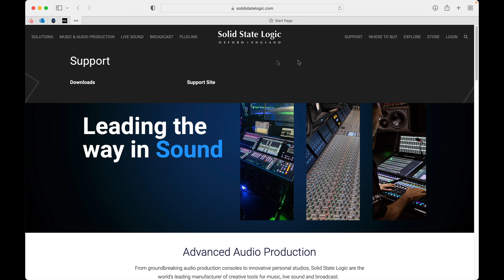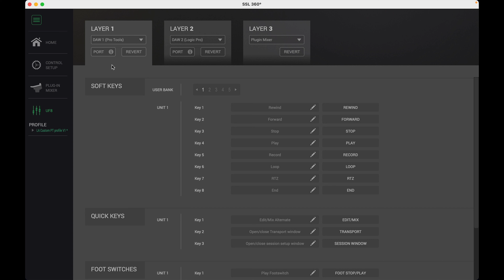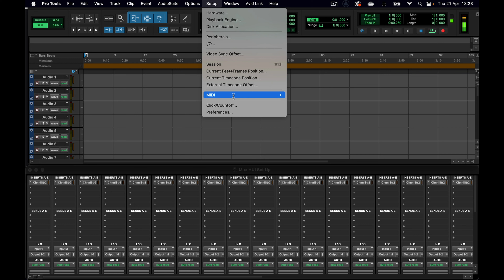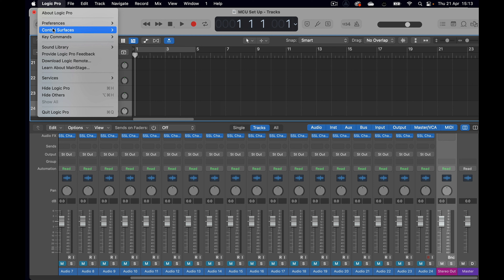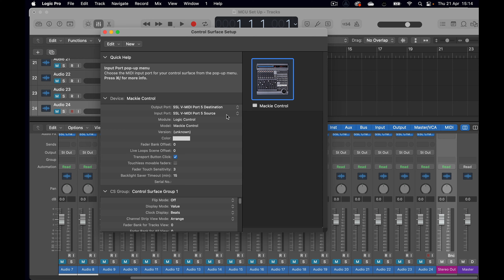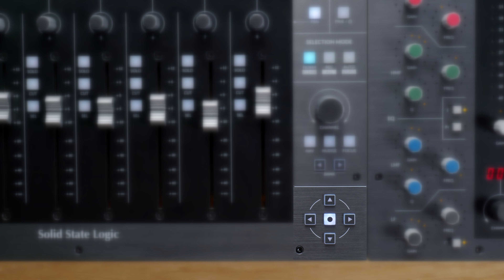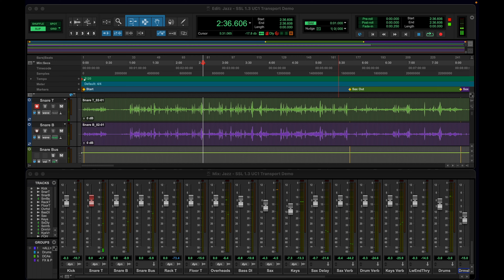SSL 360° Software Update v1.3 - New Features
Luke Aziz takes you through the new features of SSL 360° v1.3.

What’s New in SSL 360 v1.3
• SSL 360° Plug-in Mixer - Transport Bar and Display readout.
• UC1 - Transport control directly from UC1 hardware.
• UF8 - Cursor Keys can be switched into Transport mode.
• Mac OS Monterey (M1 and Intel), Windows 11 and 12th Gen Intel support.